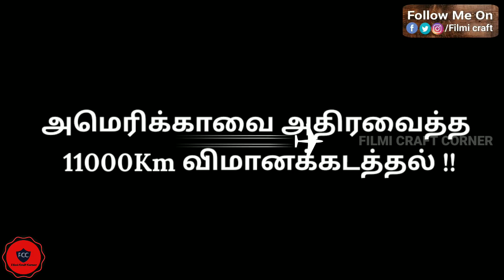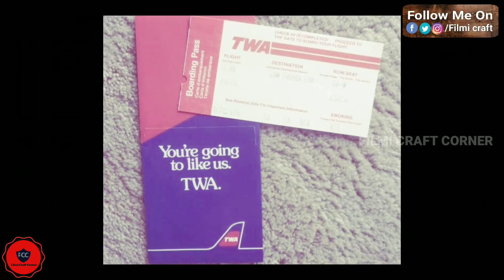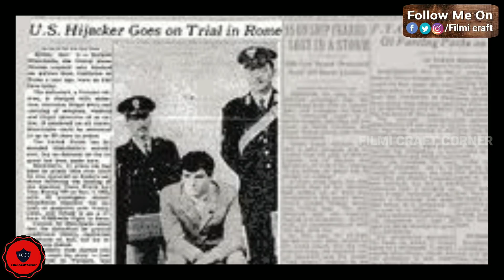உலகையே அதிரவைத்த அதிக தூர விமானக்கடத்தல் |TWA85 | Raffaele Minichiello Case Tamil|Filmi Craft Corner